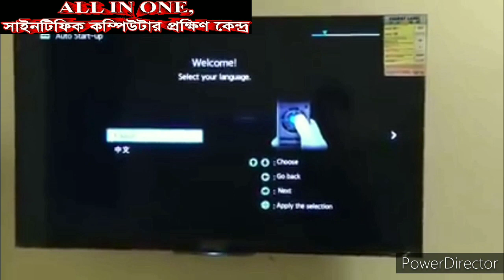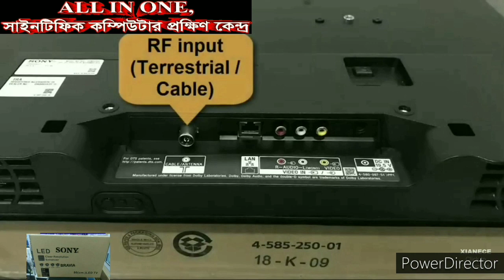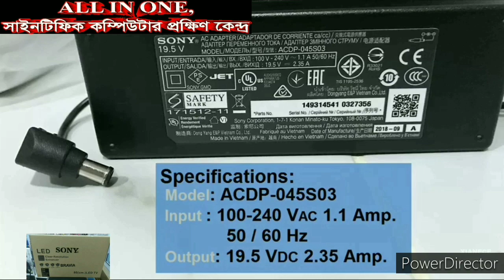Sony Bravia 32 inch HD Ready Smart LED TV | Should You Go For This | Unboxing & Review [bangla]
smart tv, sony 32 inch smart tv, sony tv, best 32 inch smart tv, sony 32 inch android tv, best 32 inch smart tv 2021, best 32 inch android tv 2021, sony tv 2021, sony 2021 tv, sony bravia smart tv 32 inch, 32 inch smart tv, sony bravia smart tv